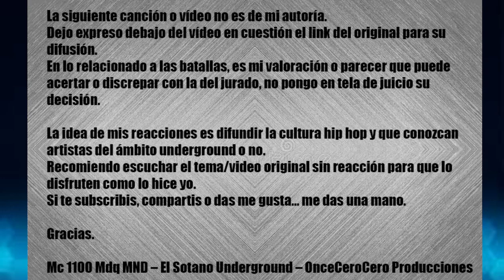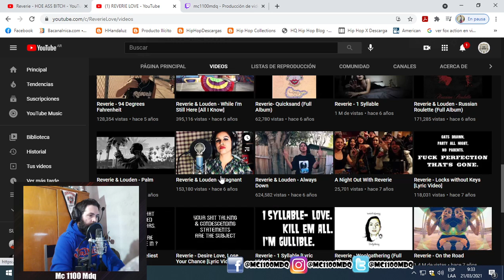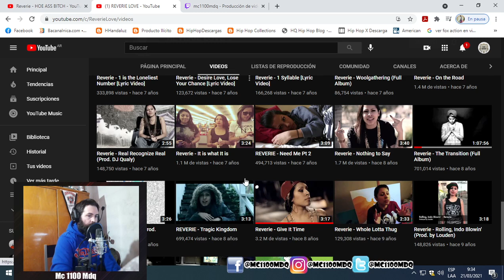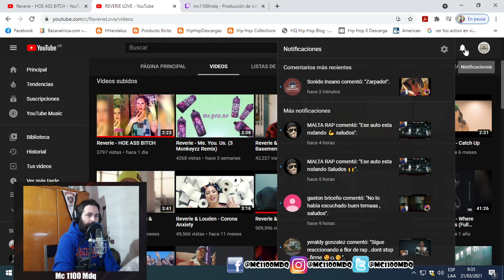MC 1100 MDQ MND - REACCIONA - Reverie - HOE ASS BITCH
Seguime:
TW: @mc1100mdq